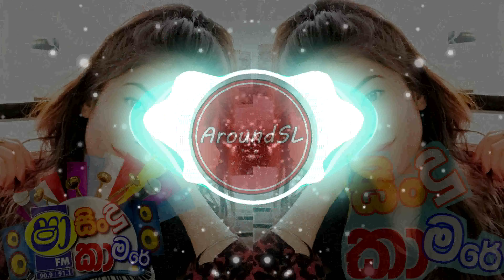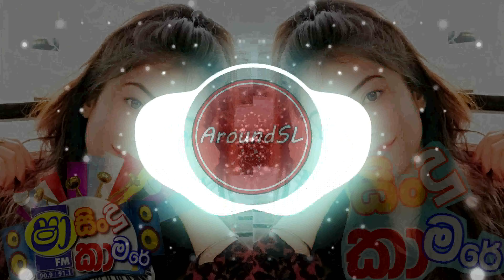Sha fm Sindu Kamare best nonstop 2022 tiktok hits nonstop...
හිතට වදින සිංදු,හිතට වදින සිංදු සෙට් එකක්,සිංහල සිංදු,ලස්සන සින්දුලස්සන සිංදු සිංහල,හිතට වදින song collection එක,හිත නිවන සිංදු,සිංහල පට්ට සින්දු,පැරණි සිංදු,මනෝපාරකට සුපිරි සිංදු සෙට් එක,මනෝපාරකට සුපිරි  best sinhala cover songs sinhala songs,sinhala old songs,sinhala new songs 2020,corona song,covid19 song,trending songs,sinhala parana sindu,sinhala dj songs,